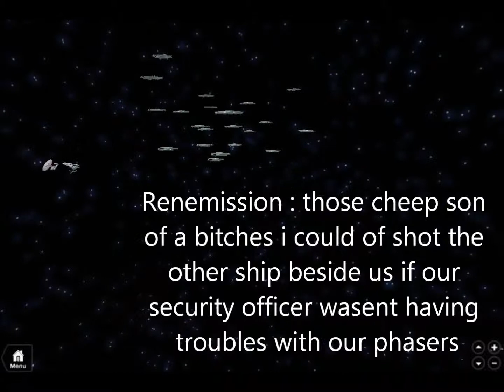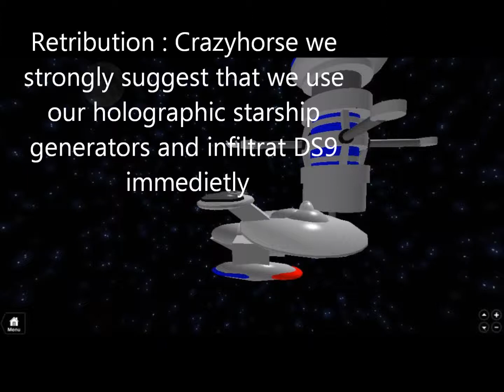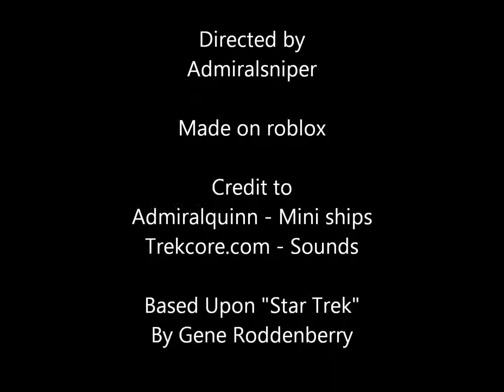[Star Trek Renemission] Episode 7 Dark Redemption Part 1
made on roblox